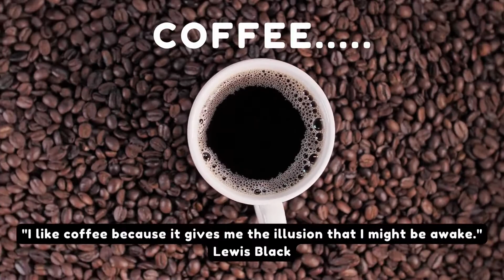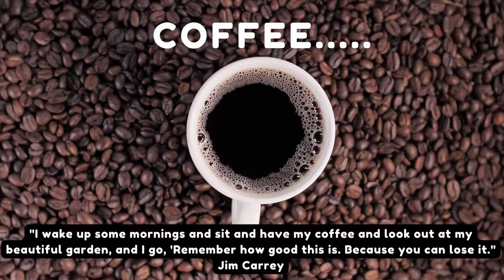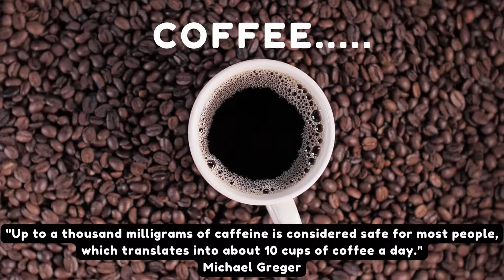Secangkir Kopi Quotes Motivasi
Coffee is one of those drinks that many of us can’t do without.
Like most of us, you probably start your day with a cup of coffee.
Check out this handpicked selection of coffee quotes to remind you of the powerful effects of the world’s most beloved beverage.
Besides the obvious physical implications, scientific studies have revealed that coffee has psychological benefits as well.